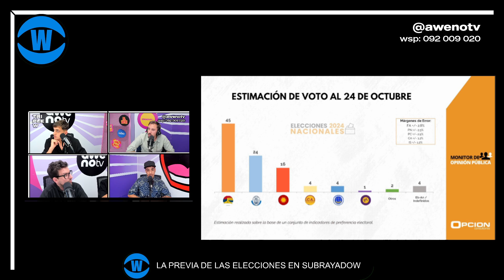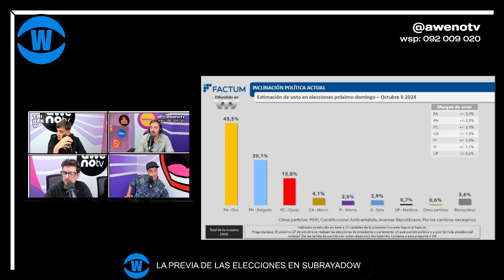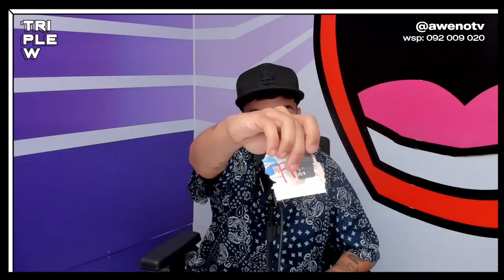Triple W | ¿QUÉ DICEN LAS ENCUESTAS? TODO EL ANÁLISIS PREVIO A LAS ELECCIONES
L a V de 10 a 12 H | Romi Díaz, Lu Magliano y Gastón Carbajal (Waldemar).

L a V de 14 a 15 H | Morro Estevez, Lea Piñeyrúa y Lusho Gutiérrez.

L a V de 15 a 17 H | Lali Sonsol, Nacho Prina, Mati Piñeyrúa, Totoa y Mateo Bosano.

L, MI y J de 19 a 20:30 H | Romi Castro, Nick del Cerro, Denis Di Ruocco, Agus Lain y Juli Faulord.

Edición especial 1 vez por mes con Dalia F. Walker.

2 - 🔔 Apreta la Campanita para activar las notificaciones.